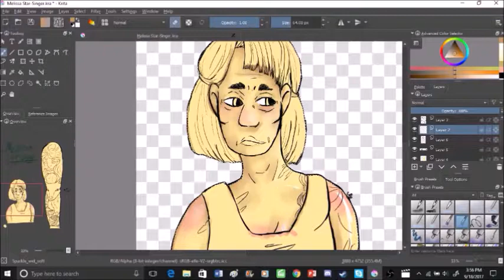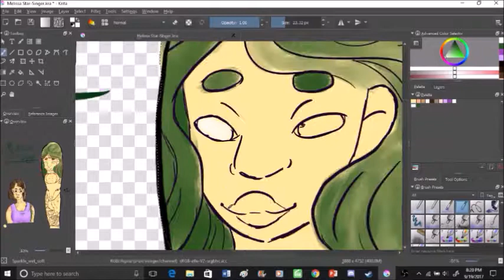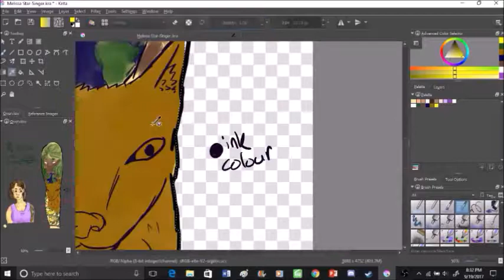Melissa "Star-Singer" 【SPEEDPAINT】werewolftheapocalypse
So I know I have things from Summer that I still need to upload, not to mention videos from over spring semester that I need to slice and dice before uploading, buuuuuut I did this lovely lady and I wanted to share, but first the music!

Okay so more about Melissa Star-Singer
She's an Elder NPC I was asked to design and create (what she looks like and her character sheet) for my school LARP clubs new Werewolf the APocalypse campaign.
Melissa's deed name is Star Singer, but in her youth she was known as Dances-with-Leaves. She's apart of a perfect pack aka a Silver pack (or a pack in which all Auspices are present so five members). Their Pack name is The Pack of Winter's Rage, and their heyday was in the 80s and 90s. They've slowed down know and are know rebuilding an abandoned cearn. She was a protester that segwayed into the news scene. Once she got to whisper something into the Silver Record for her pack. She's still a strong lady, and she's the pack Tertiary and a Child of Gaia Galliard.
Also she's the first character that I've ever draw a full sleave for/d
I love her and kind of wish she was my PC, but oh well lol